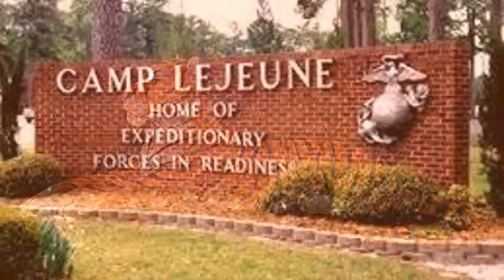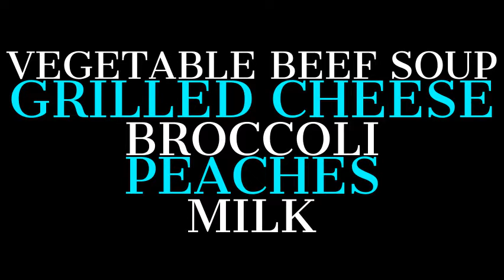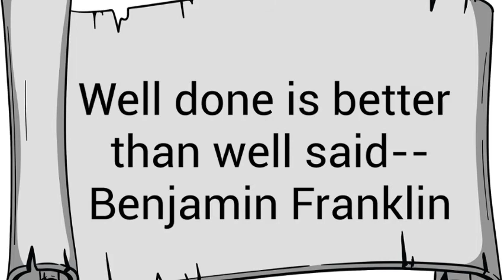jan 5 2021